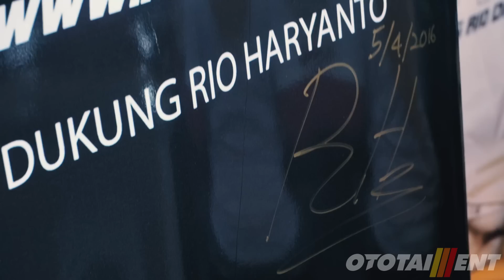Apa Kata Mereka Tentang Mobil-Mobil Yang Ada Di IIMS 2016?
Saat berada di Indonesia International Motor Show (IIMS) kemarin, kami, tim Ototaiment memperhatikan bahwa ada beberapa mobil yang tidak pernah sepi akan pengunjung kemudian kami memilih orang secara acak (orang yang sudah melihat interior maupun eksterior dari mobil tersebut) lalu menanyakan pertanyaan yang sama untuk melihat "first impression" mereka.